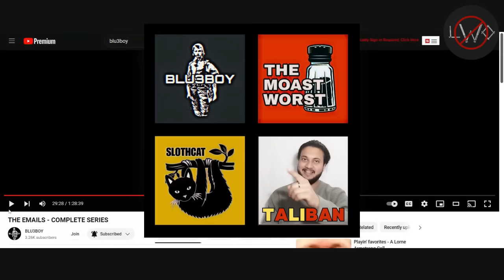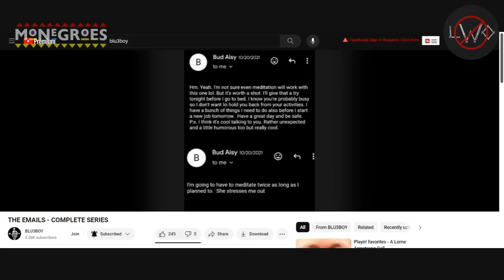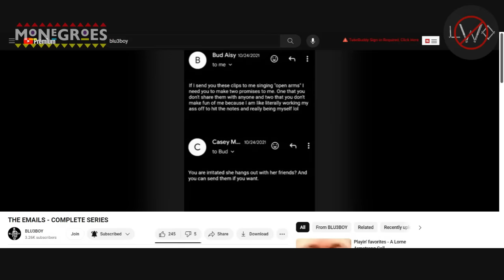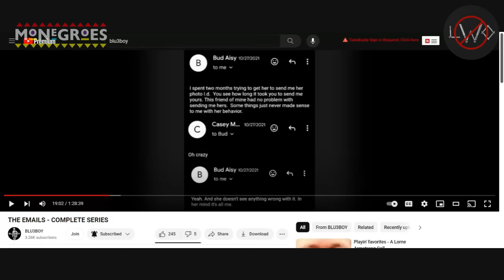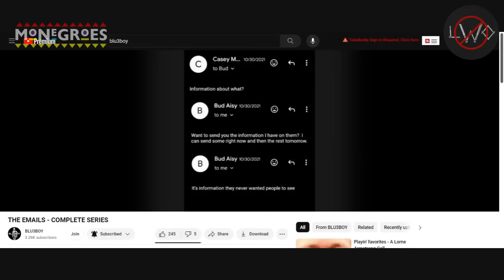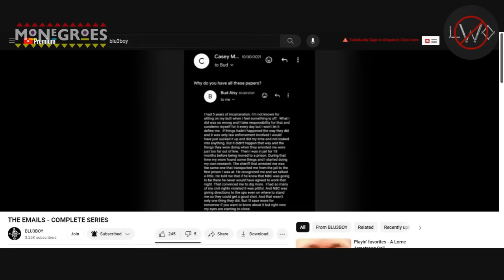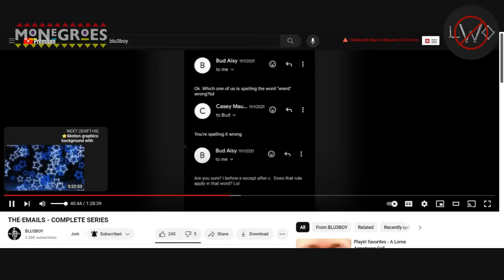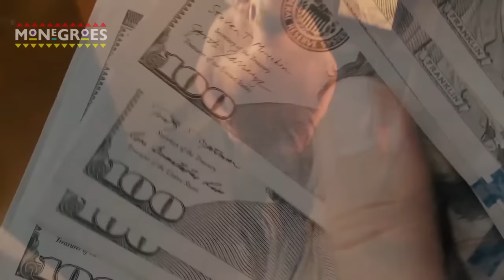Lorne & Cas3y Full Email Series (PART 1) - TLI, SLOTH, BBOY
Join me, @SlothCat @BLU3BOY  and @thelorneidentity for the Cas3y series (Part 1)